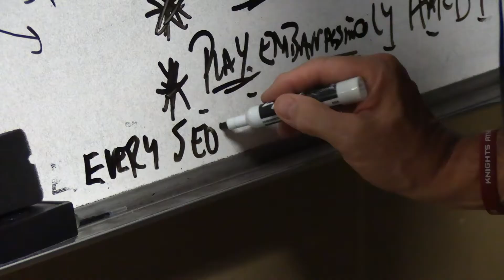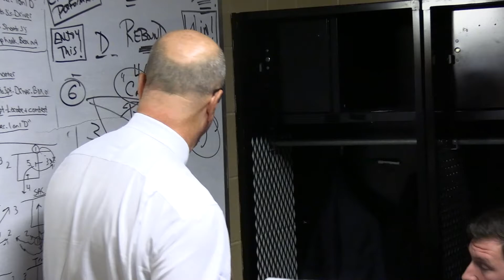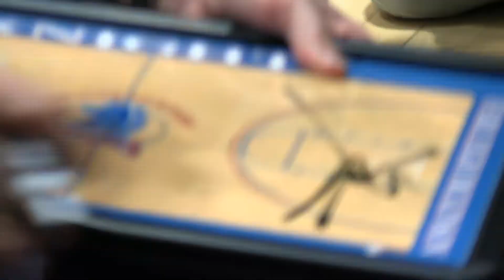Head Coach Greg Herenda: Inside Access